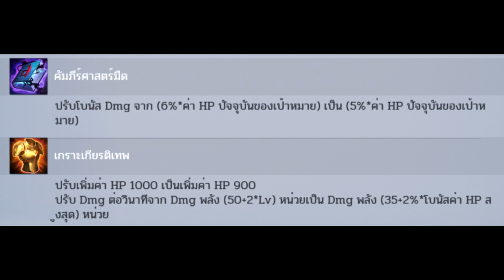Marvel Super War : รีวิวเเพทใหม่ โดนปรับ6ตัวกับอีก2ไอเท็ม เเพตวันที่23/04/62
♡MY PC Space♡
CPU : CPU AMD Ryzen5 1400
MB : ASROCK AB350M PRO4
VGA : 4GB GDDR5 GTX1050Ti Zotac OC
RAM : RAM Hyper-X DDR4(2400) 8GB. (4GBX2)
HDD : 1 TB. SATA-III Western Blue